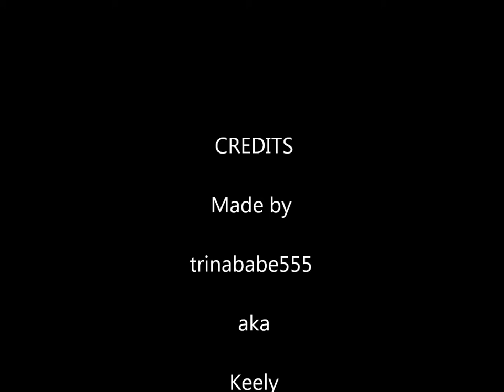skyscraper - summer hoyland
skyscraper by demi lovato with pics of summer hoyland